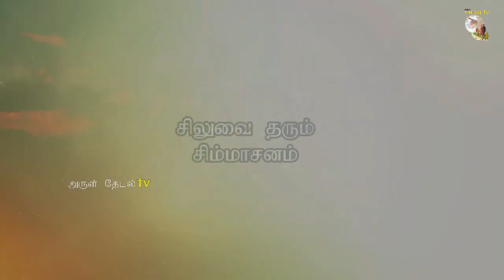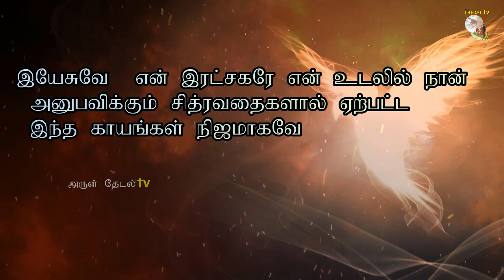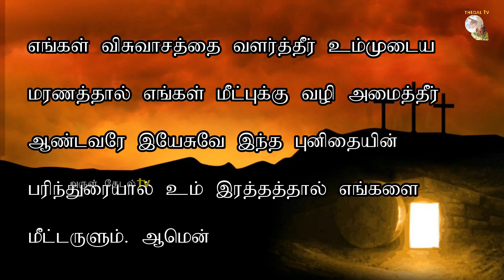வாயிலிருந்து புறா பறந்தது. யார் இந்த புனிதர் ? | சிலுவை தரும் சிம்மாசனம் | Arul Thedal